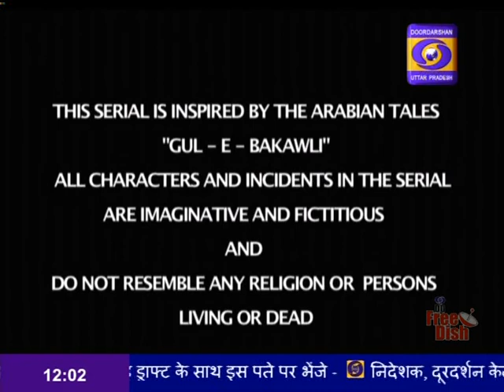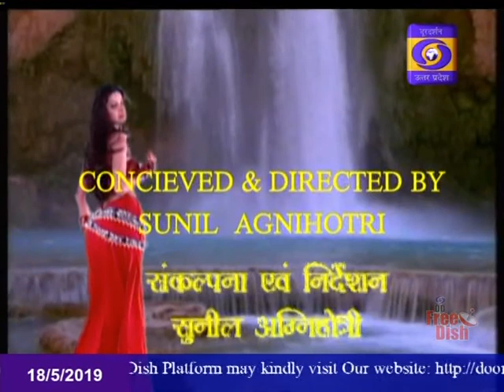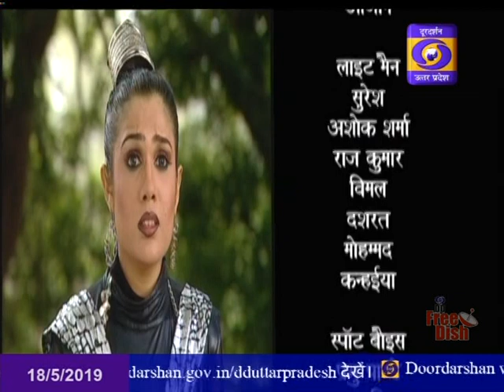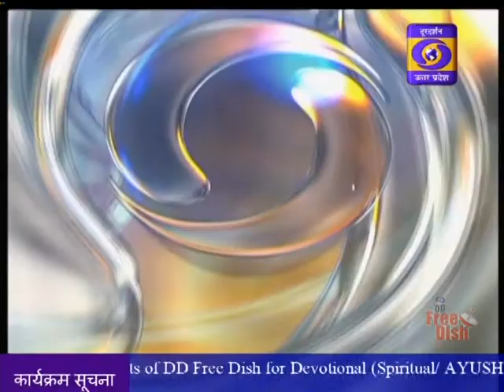Chandra mukhi serial episode #47 dd up full HD sounds